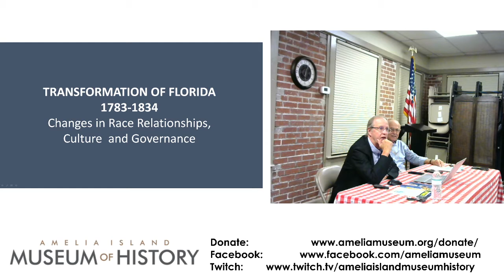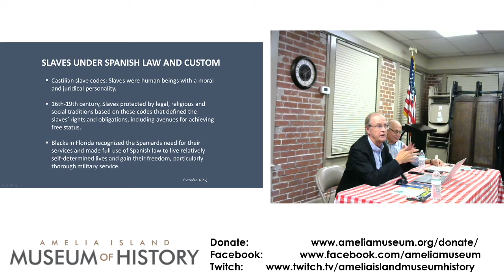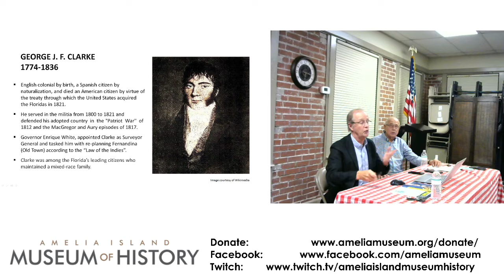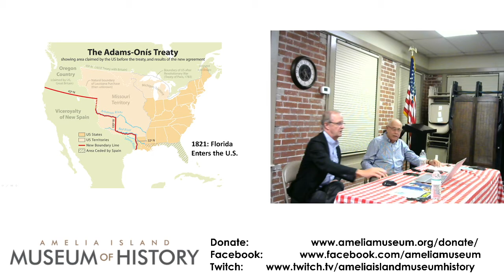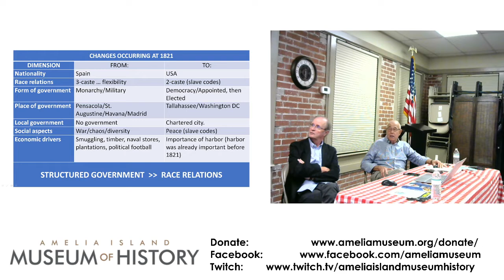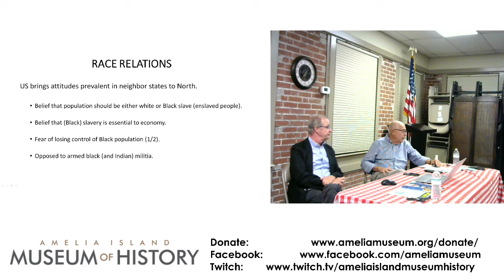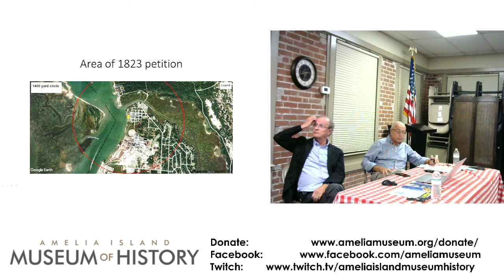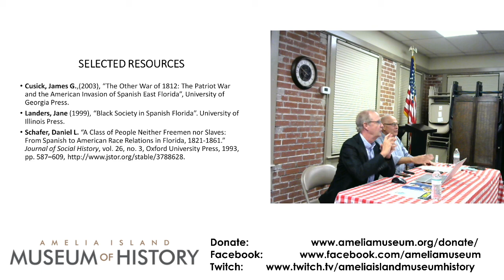3rd on 3rd for "1821: Florida Becomes a US Territory" Opening with Bill Tilson & Mike Harrison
December 2021 3rd on 3rd

Exhibit opening lecture for "1821: Florida Becomes a US Territory." Tilson and Harrison discussed changes in the lives of Fernandina residents as a result of the Adams-Onís Treaty.